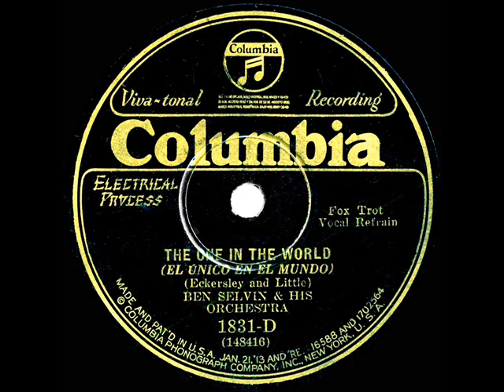1929 Ben Selvin - The One In The World (Larry Murphy, vocal)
Among the other artists who recorded this 1929 song were Fred Rich, Rudy Vallee, Sam Lanin, Ruth Etting, Chester Gaylord, and Ed/Ted/Ed Loyd/Wallace/Kirkeby.

Transferred from 78rpm Columbia 1831-D - The One In The World (Eckersley-Little) by Ben Selvin & his Orchestra, vocal by Larry Murphy, recorded in NYC May 3, 1929 .